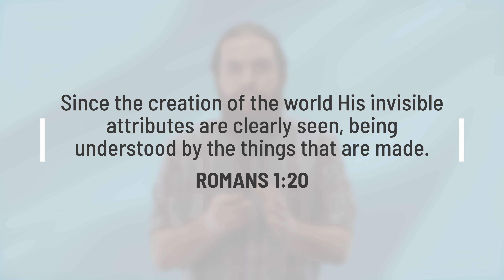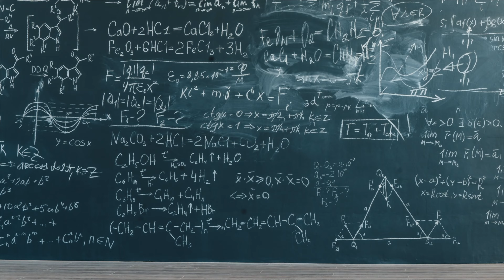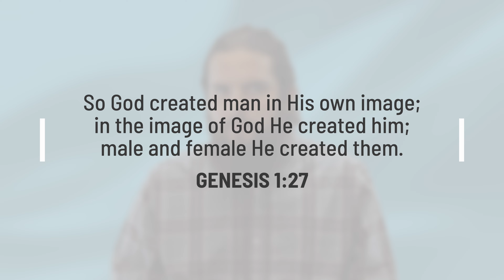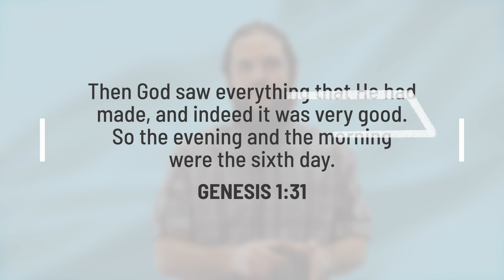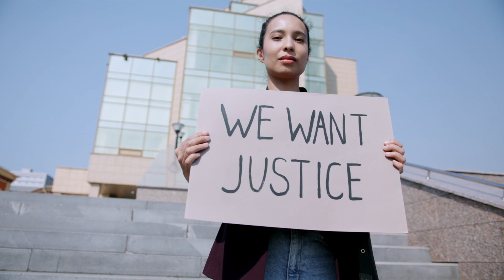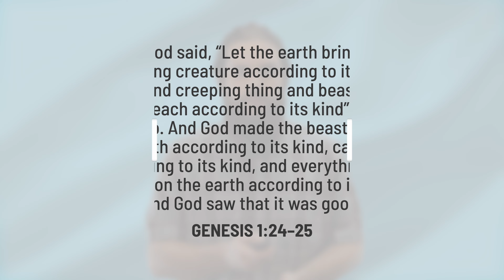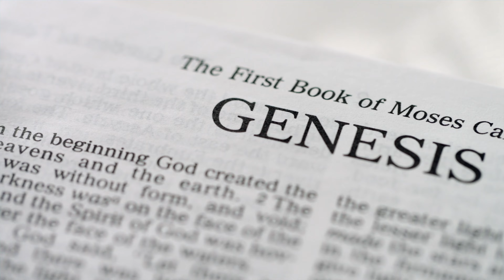If God exists, this is what we should expect.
Christians claim that God exists. What evidence is there that supports that claim? If God exists, there should be at least three pieces of evidence we can easily and clearly find in the world. Let’s explore them.

Prepared and presented by Nate James

Give God the glory.